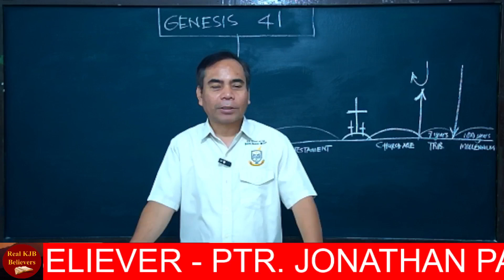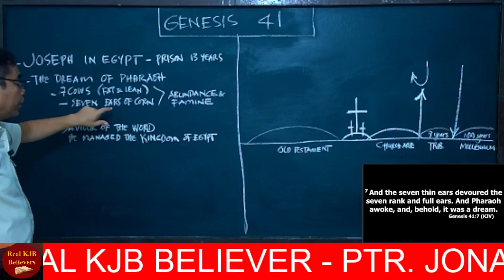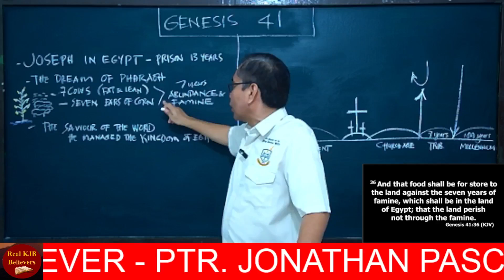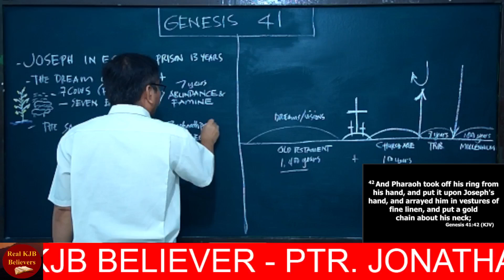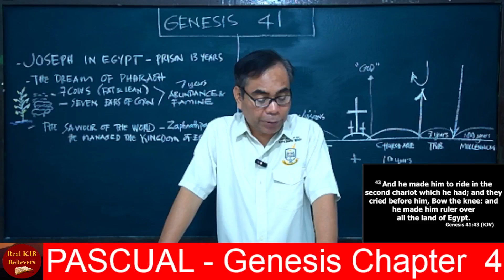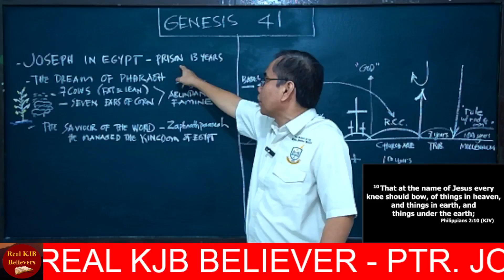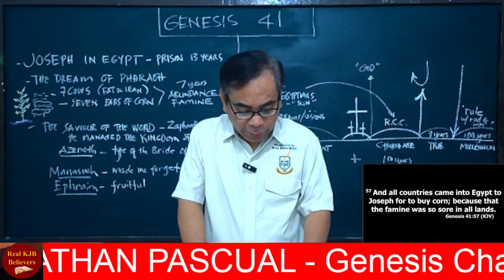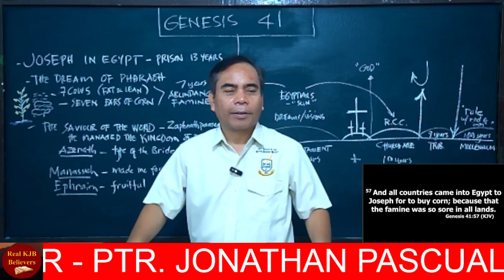REAL KJB BELIEVER - PTR. JONATHAN PASCUAL - Genesis Chapter 41